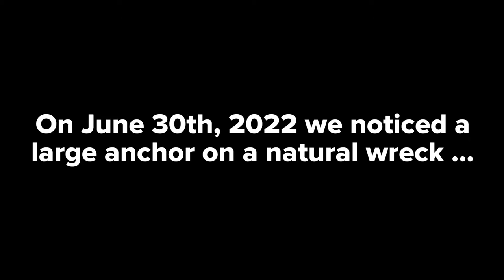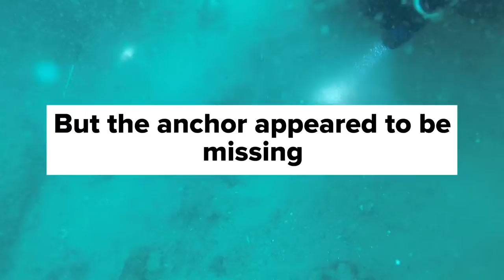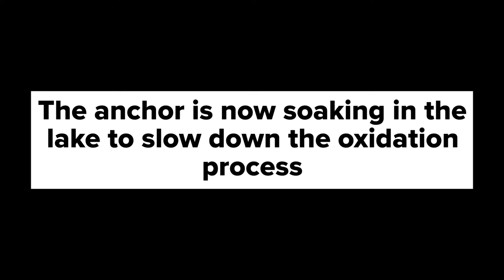Large anchor recovery !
Recovering a late 1880s (we think) admiralty anchor off a wooden ship wreck in NJ. Diving onboard the Fish Hunter.